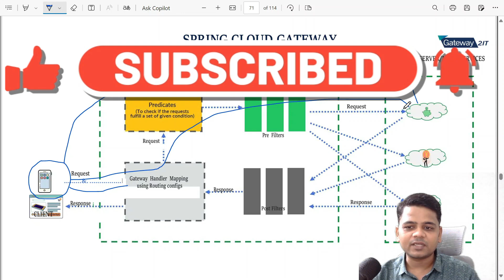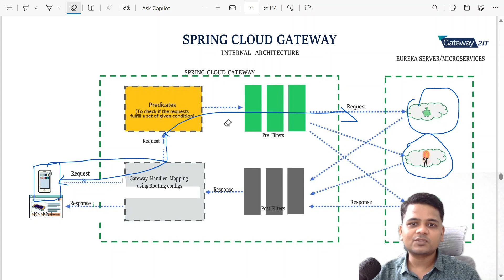Ep. 10 - Gateway Service (API Gateway) Part 2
In this video, we'll take you through the process of building a Gateway Service using popular frameworks like Spring Cloud Gateway. You'll learn how Gateway Services manage request routing, enabling seamless communication between microservices in distributed systems. Whether you're a seasoned developer seeking to enhance your microservices architecture or a newcomer eager to explore the world of API gateways, this tutorial provides the knowledge and hands-on guidance you need. Join us and embark on the journey to mastering Gateway Services in modern software development!